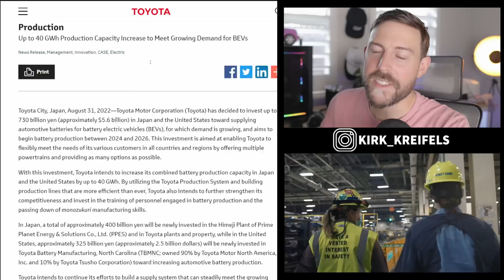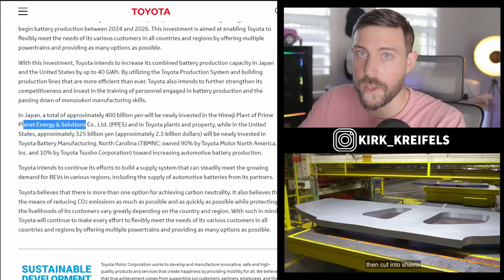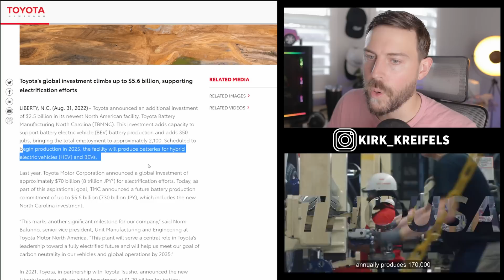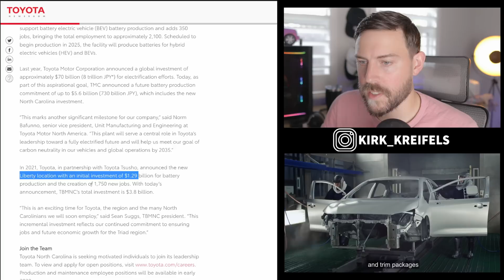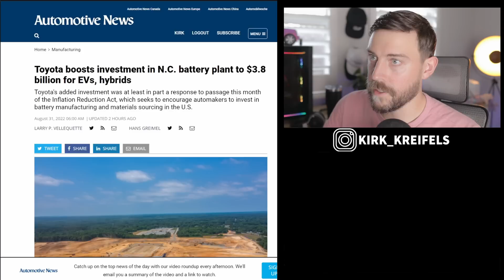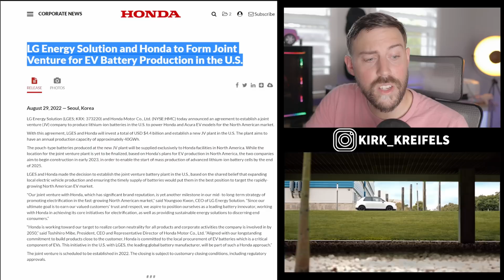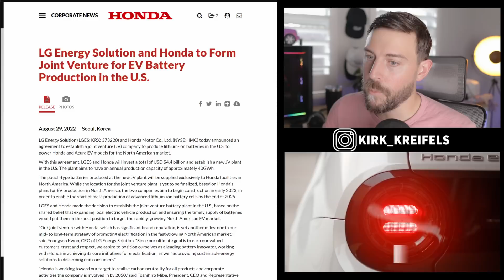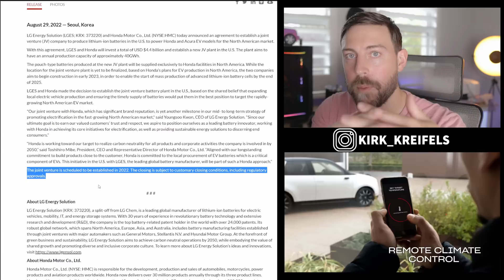Toyota and Honda are spending BIG to catch up with EVs...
Toyota and Honda are about to change their identity with NEW battery investments
Toyota announced an additional investment of $2.5 billion in its newest North American facility, Toyota Battery Manufacturing North Carolina (TBMNC). This investment adds capacity to support battery electric vehicle (BEV) battery production and adds 350 jobs, bringing the total employment to approximately 2,100. Scheduled to begin production in 2025, the facility will produce batteries for hybrid electric vehicles (HEV) and BEVs.

Last year, Toyota Motor Corporation announced a global investment of approximately $70 billion (8 trillion JPY*) for electrification efforts. Today, as part of this aspirational goal, TMC announced a future battery production commitment of up to $5.6 billion (730 billion JPY), which includes the new North Carolina investment.

LG Energy Solution (LGES; KRX: 373220) and Honda Motor Co., Ltd. (NYSE:HMC) today announced an agreement to establish a joint venture (JV) company to produce lithium-ion batteries in the U.S. to power Honda and Acura EV models for the North American market.

With this agreement, LGES and Honda will invest a total of USD $4.4 billion and establish a new JV plant in the U.S. The plant aims to have an annual production capacity of approximately 40GWh.

The pouch-type batteries produced at the new JV plant will be supplied exclusively to Honda facilities in North America. While the location for the joint venture plant is yet to be finalized, based on Honda’s plans for EV production in North America, the two companies aim to begin construction in early 2023, in order to enable the start of mass production of advanced lithium-ion battery cells by the end of 2025.

00:00 - Toyota, Honda to invest $10 billion for battery production
00:56 - Toyota's Big Battery Plans
05:07 - Toyota Production Map
06:29 - Panasonic's big plant
07:28 - Toyota's steel prices go up
08:00 - Honda's Battery Plant with LG
13:06 - Closing Thoughts